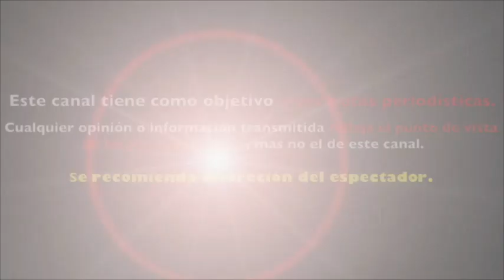ANA BÁRBARA CONFESÓ QUE LE GANARON LOS NERVIOS EN LA FINAL DEL FUTBOL MEXICANO